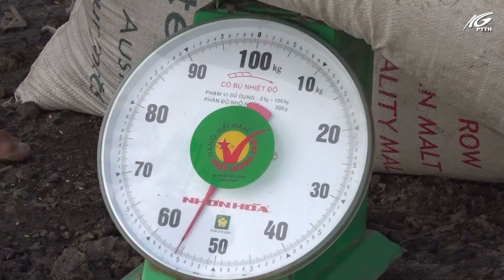Hòn Đất - Người trồng lúa gặp khó vì dịch bệnh | THKG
Thưa quý vị và các bạn! Hiện nay, dịch bệnh Covid-19 đang diễn biến phức tạp, lúa trên đồng đã đến ngày thu hoạch nhưng giá giảm, năng suất không cao, ít thương lái thu mua, trong khi các mặt hàng thiếu yếu phục vụ sản xuất nông nghiệp lại tăng cao. Ghi nhận của phóng viên tại huyện Hòn Đất.